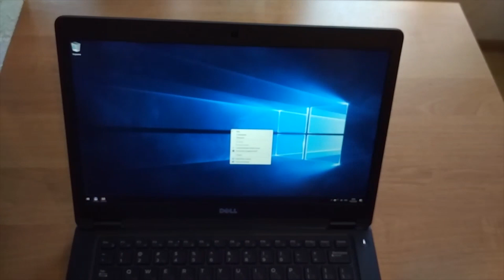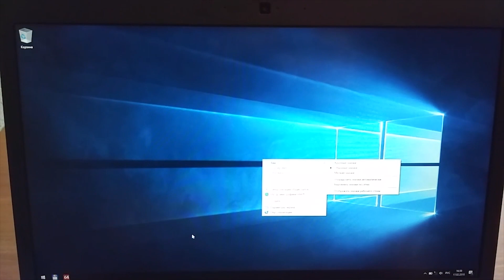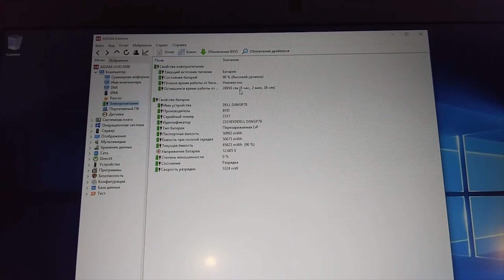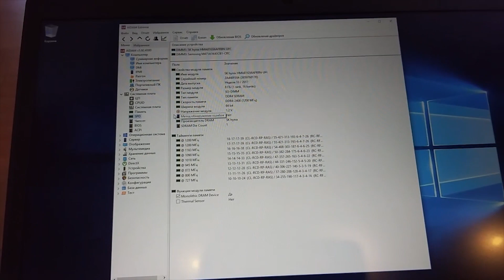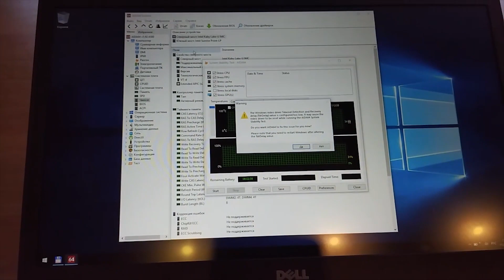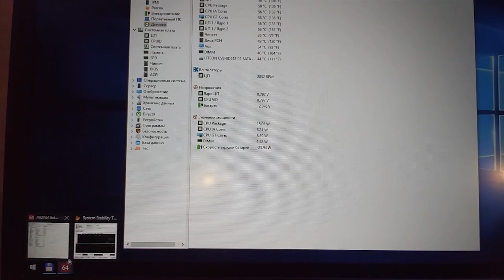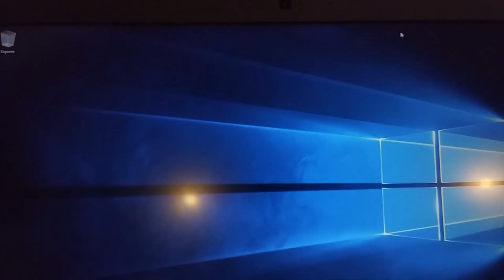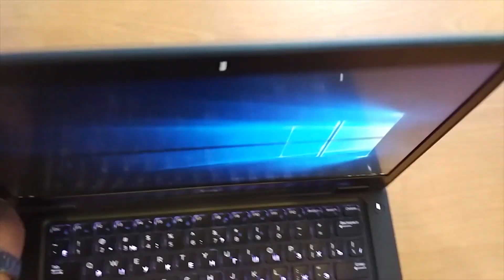Dell Latitude 5480 Laptop Review (Обзор на русском)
Обзор ноутбука бизнес-класса Dell 5480 (линейка Latitude 14 5000)